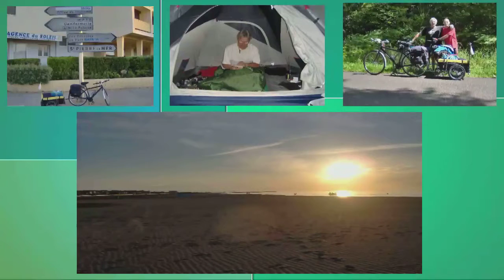tour de france 2012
Mon tour de France en 2012. Un périple en solo vélo remorque,de 3850kms en 58 étapes.